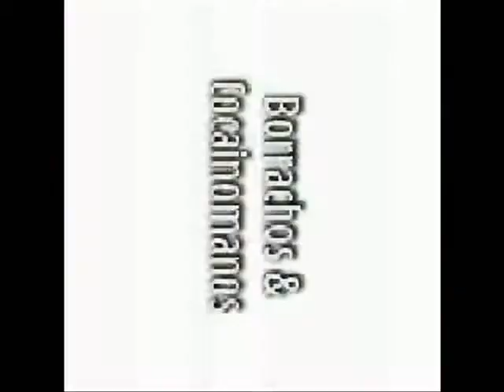Borrachos en la virgen 2007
El porron de Villarroya en la orquesta en la virgen 2007 hiendo un poco pedo y haciendo el cabra